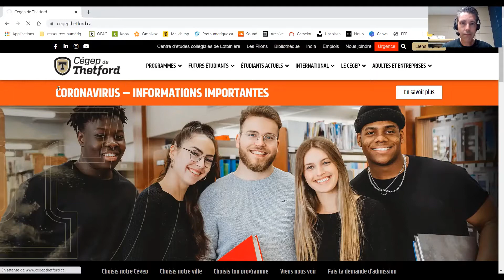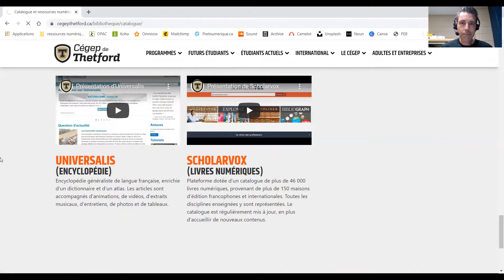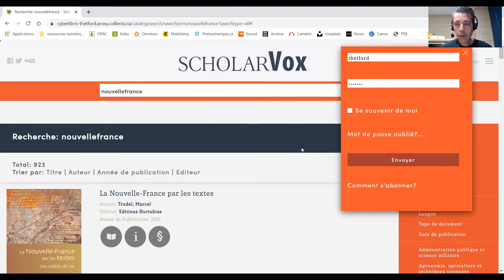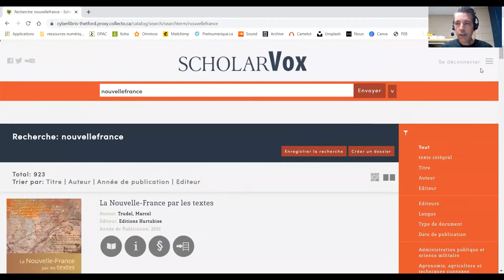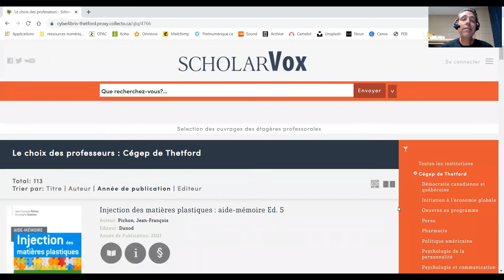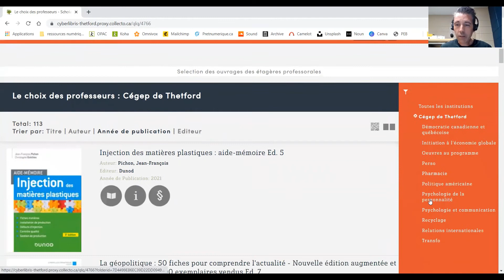Comment créer une tablette virtuelle dans la ressource numérique ScholarVox